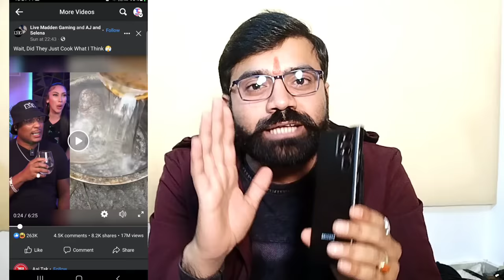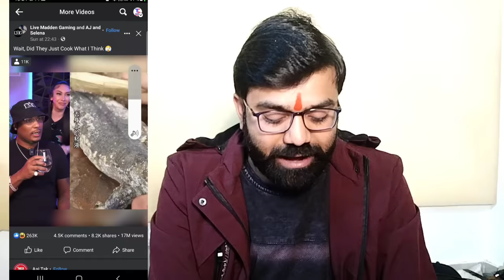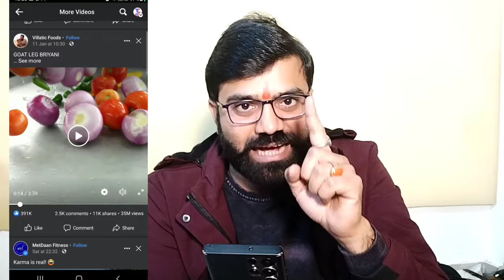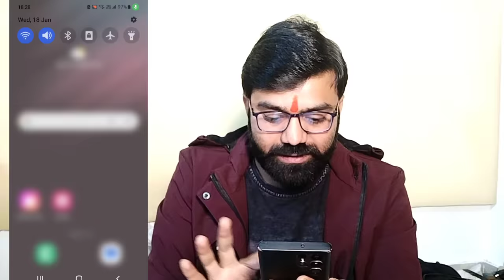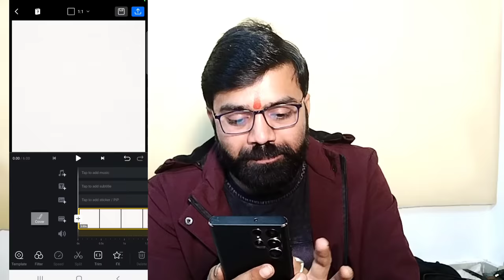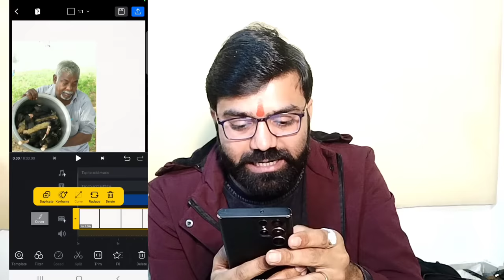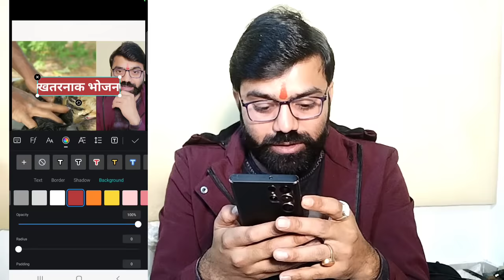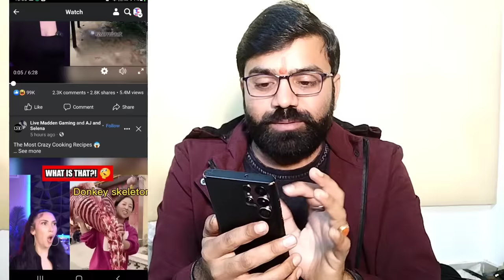Copy Paste karke paise kaise kamaye | Earn $5000/Month Online Money | Facebook Se Paise Kaise Kamaye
Topic Cover:-

Copy Paste Karke Earn money